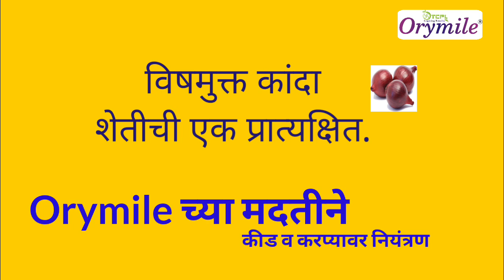कांदा पीक कीड व करपा नियंत्रण.